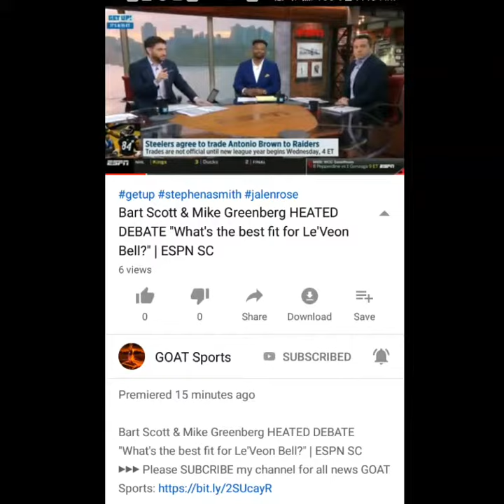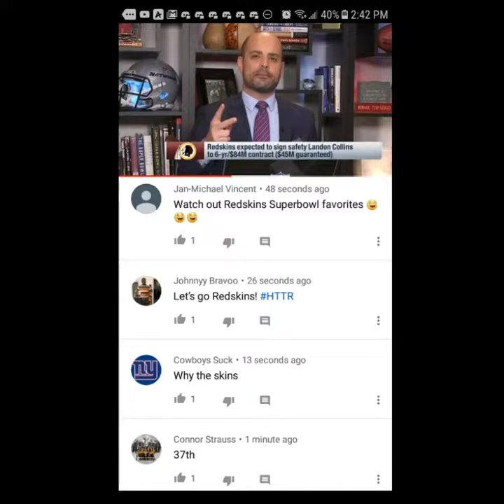I Watched Espn On March 11st 2019